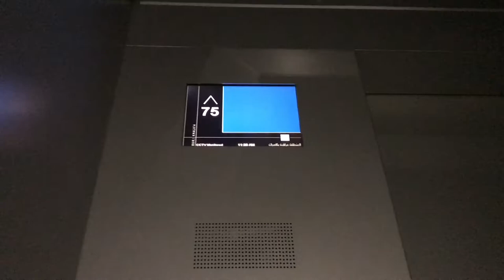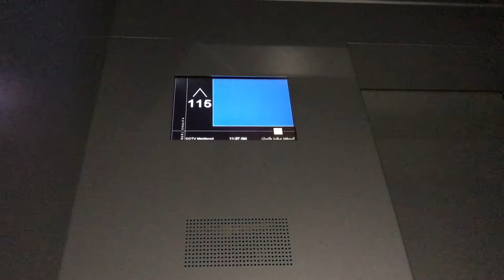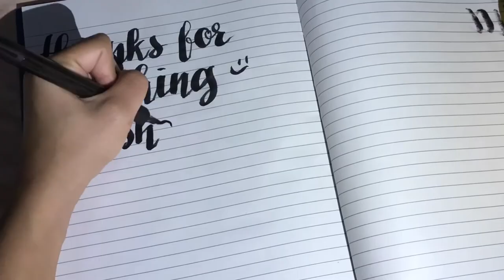Our Journey to the Top - Elevator Rides to the top and going down of BURJ KHALIFA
I already posted a video of our journey at the top of Burj Khalifa.

I just want to higlight this experience since my relatives are asking how many hours, yes they are asking hours to go on top???And in the previous video I used timelapse in the elevator shots.
Hope you'll watch the video and you can really see and you can also use timer on how long will it take to go up. hahaha